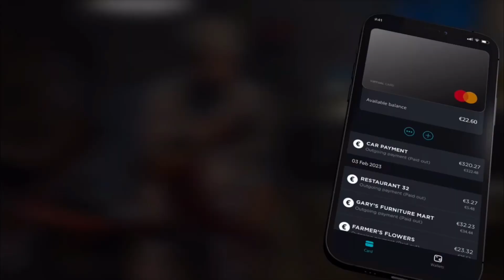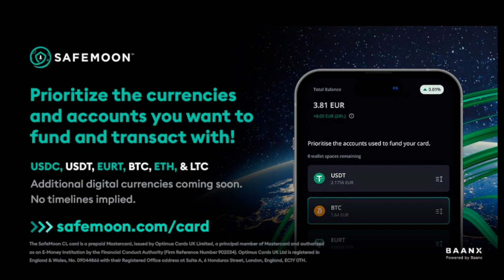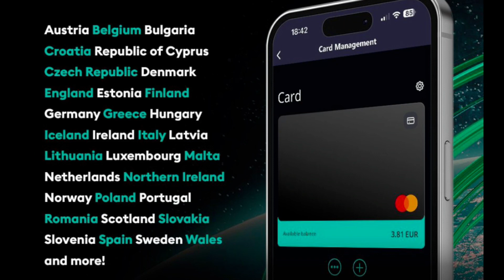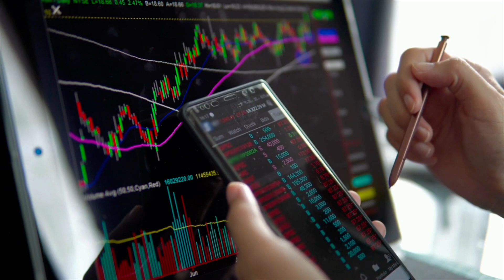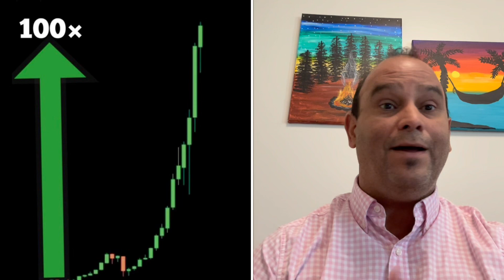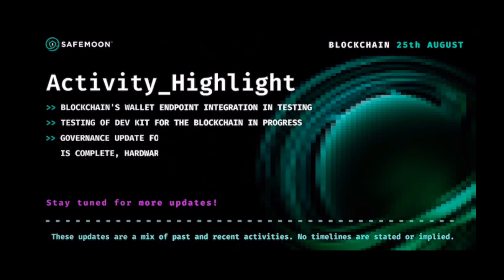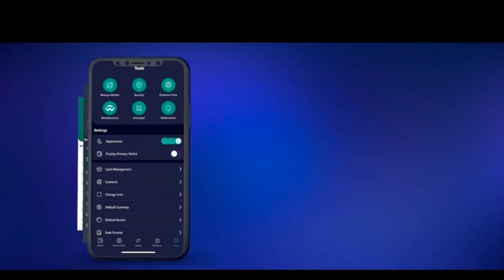Safemoon Tarjeta Virtual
Safemoon tarjeta virtual para todos en diferentes países y su pronostico en los próximos años.